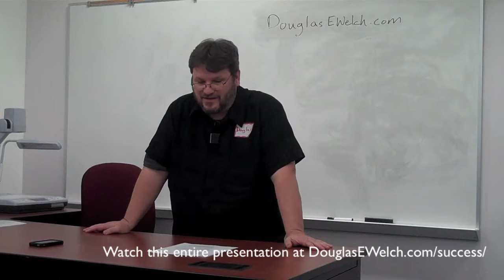A definition of success from "What is success...and why you might have it already?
A short clip from this longer presentation, What is success..and why you might have it already? from CareerCampSCV (Santa Clarita Valley) 2012

Transcript:

What is success? The fact is, success is different for each and every one of us. As it should be. We're all unique human beings. So success is bound to be different, but there is also an issue with success in today's society. I have a very short definition of success. Success is being able to support yourself and your family doing something you love. That's it. We're not talking about money, power, anything else. Supporting your family doing something you love.